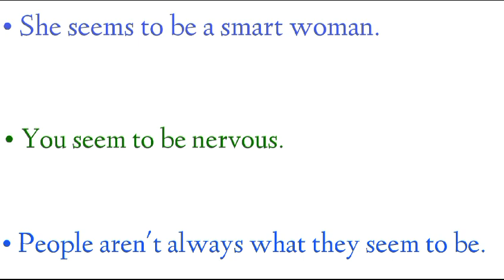seem ko Hindi mein kya khete hai I seem ki hindi I seem Ka matlab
seem ko Hindi mein kya khete hai
seem meaning in Hindi
seem in meaning
seem ki hindi
seem ka matlab